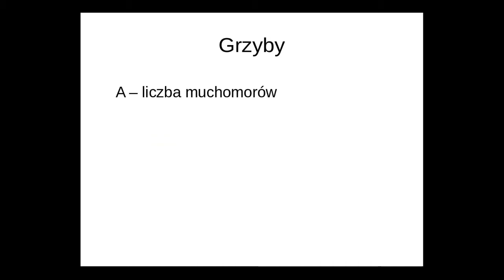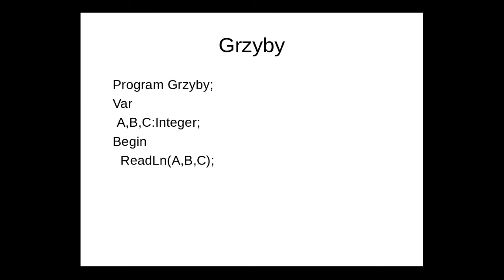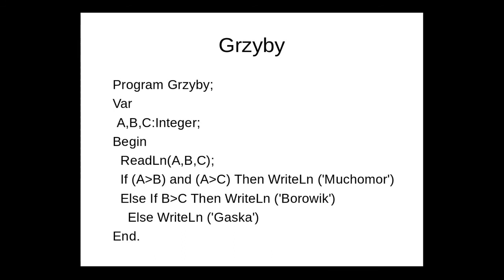Grzyby - omówienie zadania